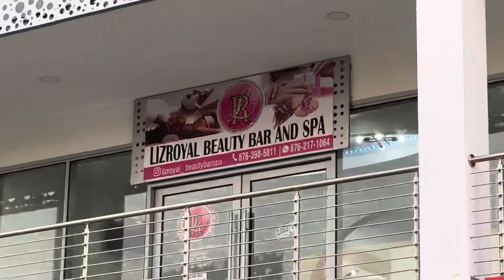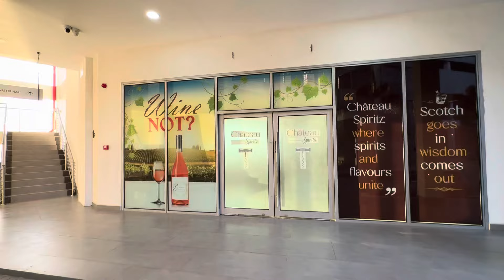Shein store now in 🇯🇲Jamaica